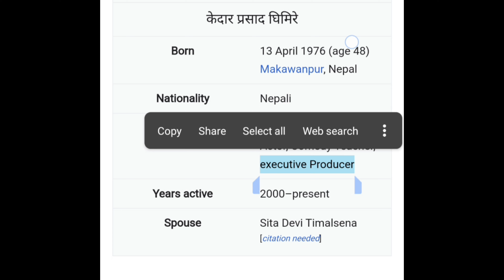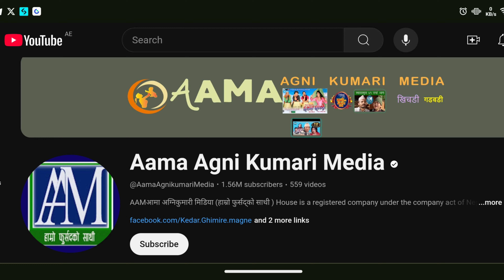SHORT Biography Maghne Budo || Kedar Ghimire || Must Watch || Nepali Comedian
Kedar Prasad Ghimire (Nepali: केदार प्रसाद घिमिरे) (born 13 April 1976)[1] is a Nepalese comedian, actor, scriptwriter, and film producer known for his work in the Nepali entertainment industry. He is widely famous and commonly known as Magne Budo from his hit TV show, Meri Bassai.

Born: 13 April 1976 (age 48) Makawanpur, Nepal
Nationality : Nepali
Occupation(s) : Comedy writer, Comedy Actor, Comedy Teacher, executive Producer
Spouse : Sita Devi Timalsena